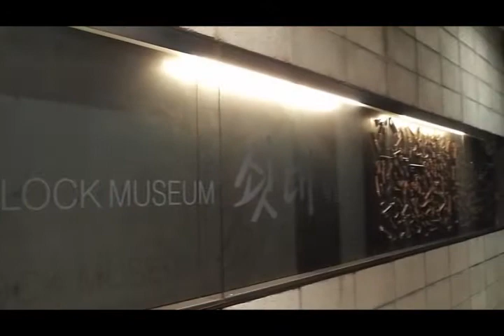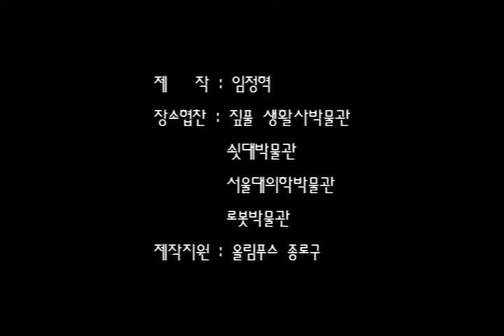대학로의박물관